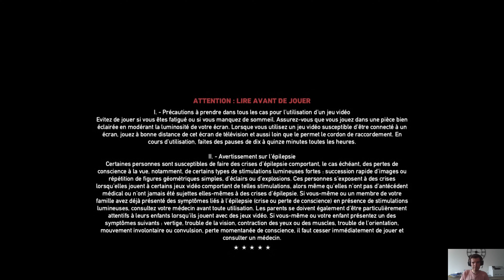Far Cry 5 - Part 1/2 - Stadia